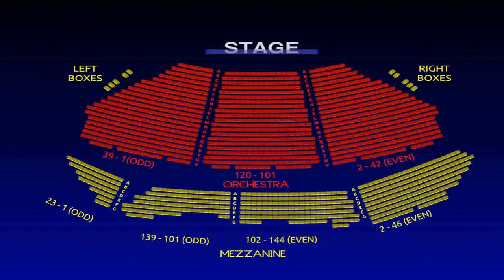Water Garden Theaters Com